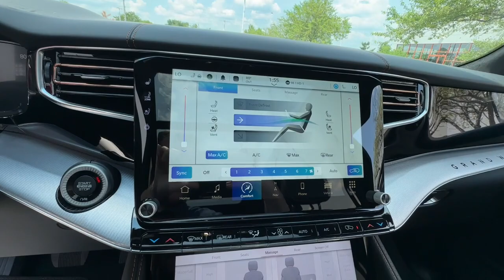2023 Jeep Grand_Wagoneer Lee's Summit, Kansas City, Greenwood, Blue Springs, Raytown 506498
Baltic Gray Metallic Clearcoat New 2023 Jeep Grand_Wagoneer Series III available in 1051 SE Oldham Parkway, Lees Summit. Missouri at Lees Summit Dodge. Servicing the Lees Summit, Kansas City, Greenwood, Blue Springs, Raytown, MO area.